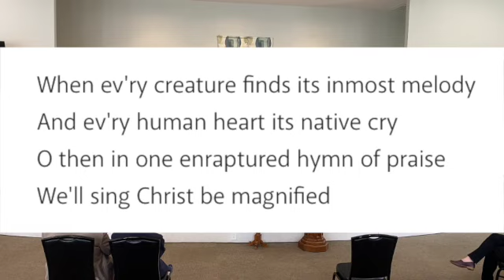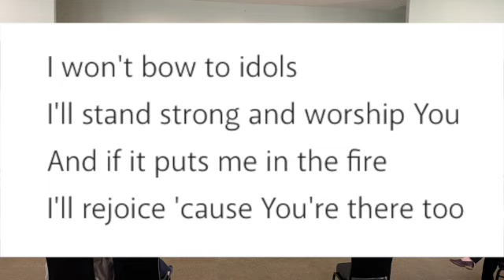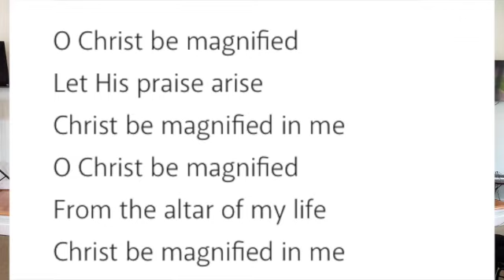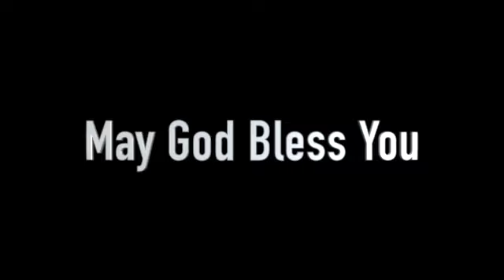Worship May 16th SD 480p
This is our worship service from May 16th.